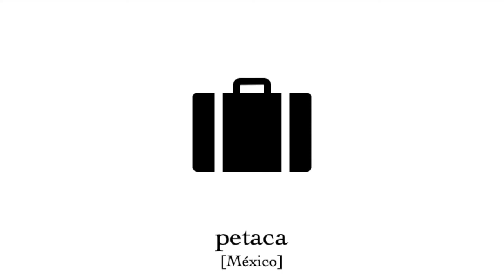Pages Transportation In Spanish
I am not taking requests for this series.

The presenter in this video is Mexican Spanish. Some of the Spanish terms might not be in their general forms (they are from Latin America). I will let you know which words are specifically used in Mexico or Latin America.